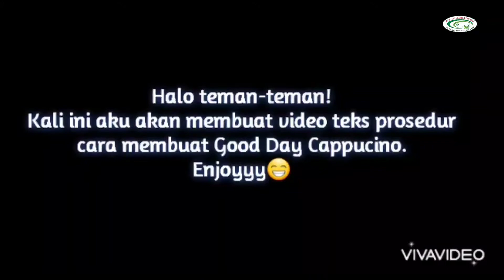Buat Good Day Coffea Ala Rizieq | MA Arsyad